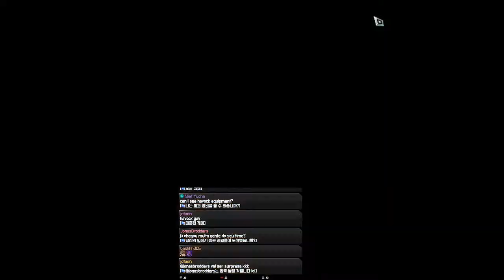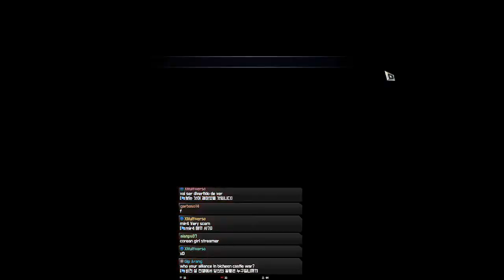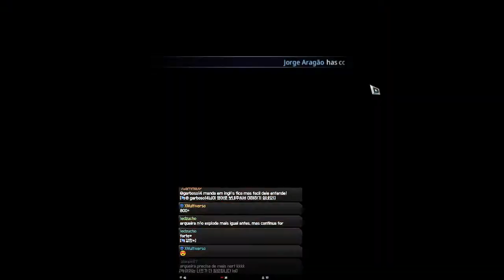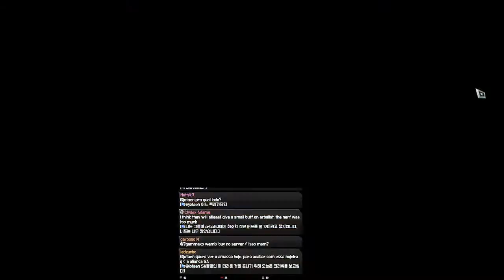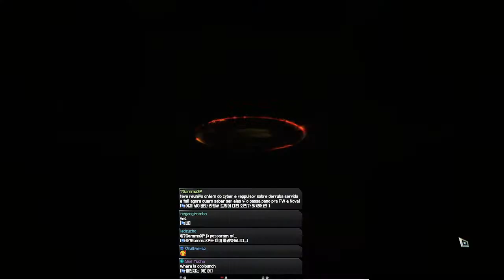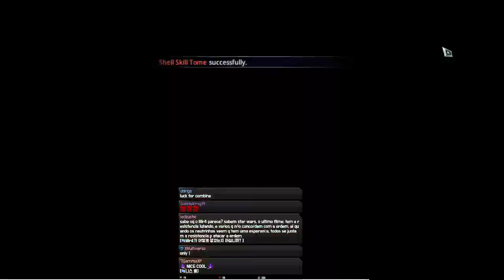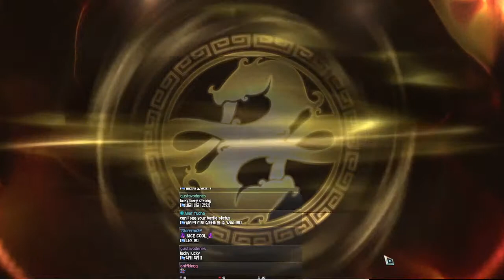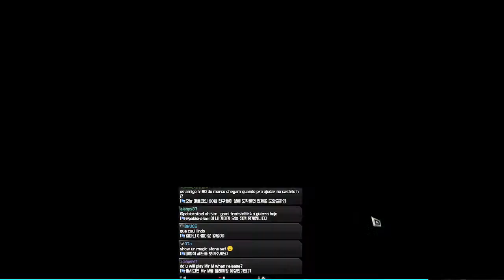MIR4 Arbalist 177K SA91 // 미르4 글로벌 177K 석궁사 SA91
1.

2.

3.

4.

5.

6.

7.

8.

9.

10.

11.

12.

13.

14.

15.

16.

17.

18.

19.

20.